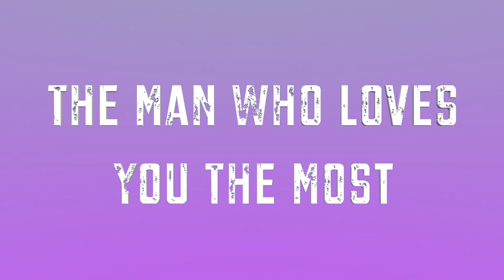Chris N - "The Man Who Loves You The Most" - Teach 2 Teach Winter Digital Recital 2021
Guitar Lessons, Piano Lessons, Singing Lessons, and More!
Online, Webcam, In Home, On Site